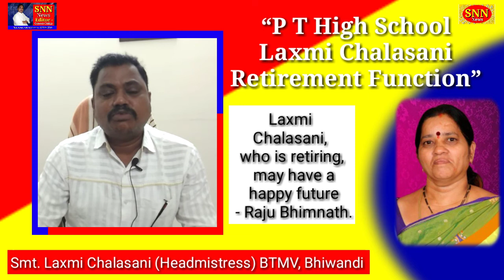Laxmi Chalasani, who is retiring, may have a happy future - Raju Bhimnath. SNN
Bhiwandi TSSS BTMV Laxmi Chalasani, who is retiring, may have a happy future - Raju Bhimnath.